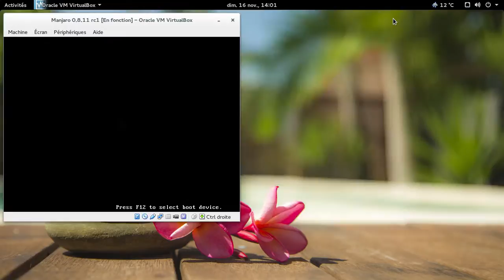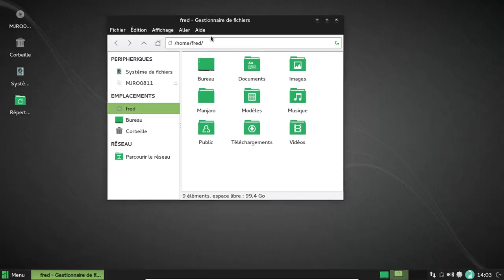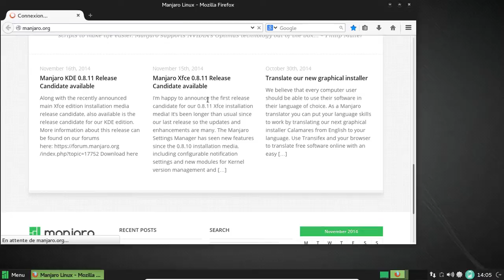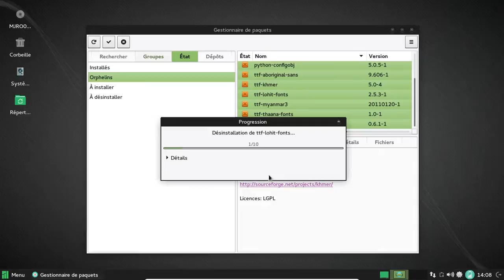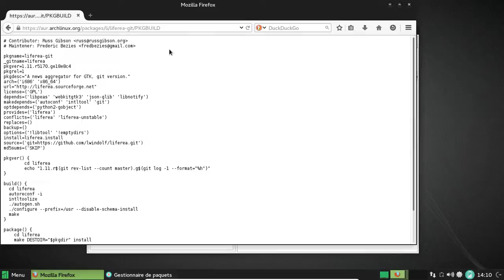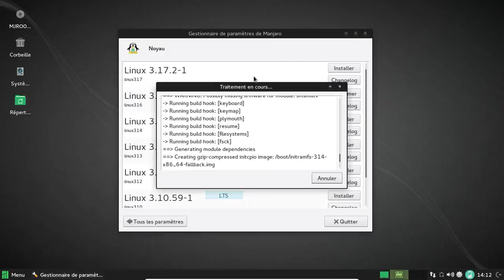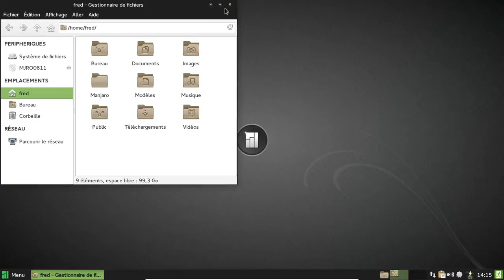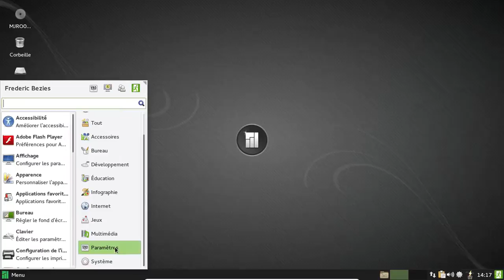Manjaro Linux 0.8.11-rc1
Manjaro Linux 0.8.11-rc1 version xfce.